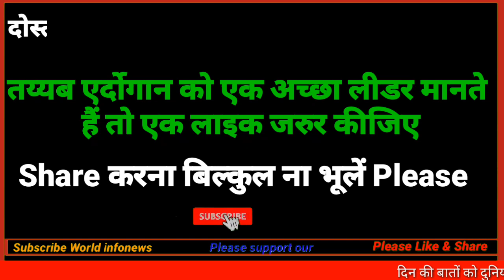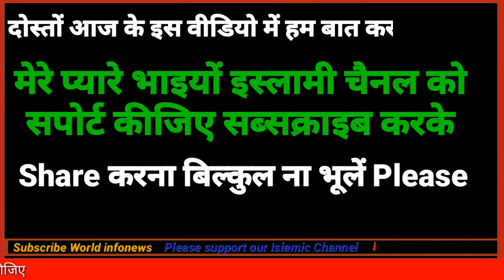तय्यब एर्दोगान का यह सच आपको नहीं मालूम होगा || आज हैं इस्लामिक मुल्कों के हीरो || World infonews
Who does not know Tayab Erdogan on social media today?  Rajab Tayyab Ardogan is the first Muslim president of the world to receive fame at international level.  Today, Erdogan has made a different identity through social media, and why not.  Every time Ardogan always has trouble for Muslims in the world, they always remain tirey to help them in every way.  Whether they are Rohingya Muslims or Bangladeshi Muslims.

 In his struggling life, Erdogan never gave up, and recently he tried to bow down in every way by the United States, putting a lot of tax on them and causing significant losses to his economic budget.  Even the goods coming from Turkey had stopped importing.  Given the absence of time, many Muslim countries came together in the Samaritan of the Turkish President.

 Erdogan was born in 1954 in the city of Qatim Pasha, the capital city of Ismatambul, whose family was not here, the people living in the Rija state were living here.  His father's name was Ahmed Erdogan and mother's name was Tanzila Erdogan, whose father was Captain in Navy, so his life had passed on a Sahil sea-land inhabited city.

 One of his sisters Vasilena and a brother Mustafa were told in the World edition of BBC News on November 4, 2002, that Tayyab used to sell coconut soda water and sesame seeds in the days of his Naujwani, on the streets of Malabar districts of Istambul.